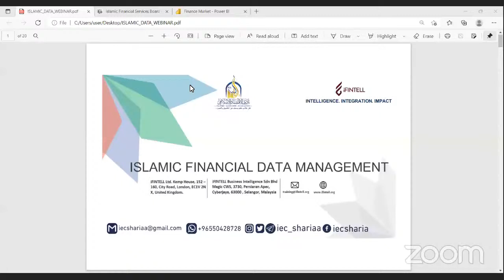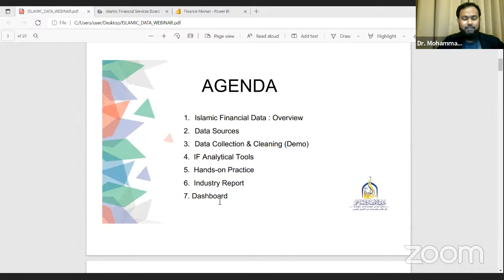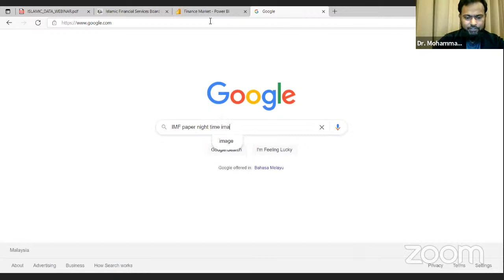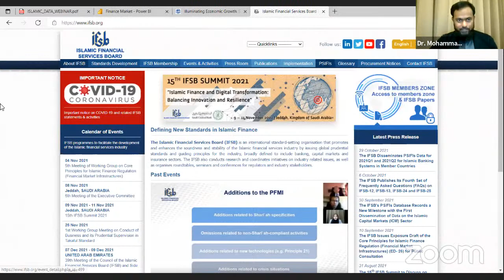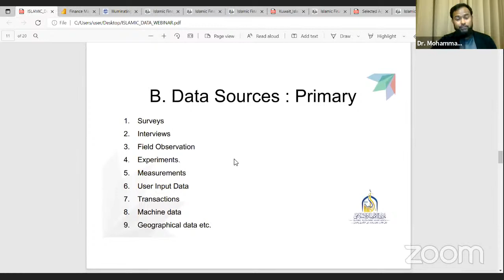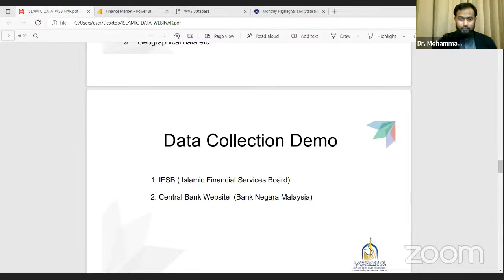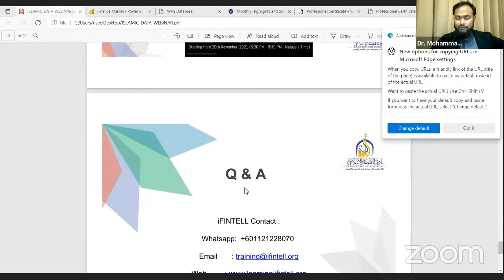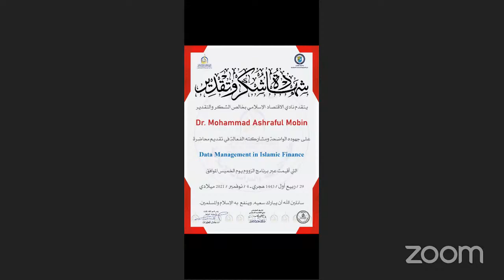Data Management in Islamic Finance🎙️Dr. Mohammad Ashraful Mobin